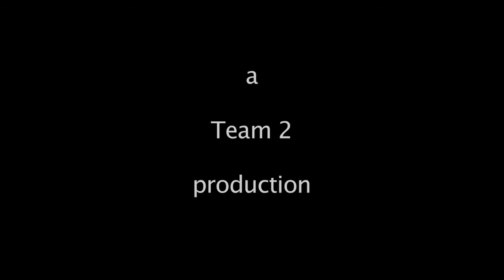LOST: Filmed at Wigmore Summer School 2012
A short film made by children aged 10-11 yrs old who attended a 1 week Summer School run by Appletree at Wigmore Senior School. The film was written, directed, acted and filmed by the children in less than 5 hours.
Please post a 'like' if you can :-)